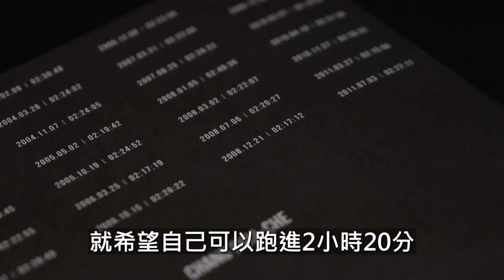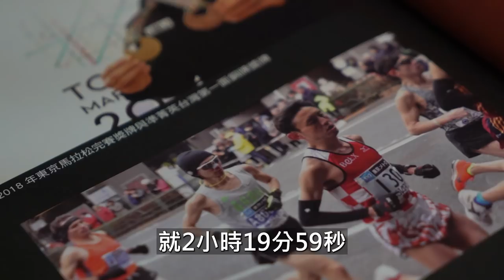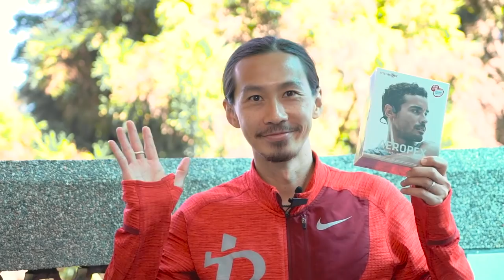台灣馬拉松最速跑者-真男人張嘉哲，奧運拼戰之路。高地訓練都在做什麼？【放輕鬆我聊聊EP3】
AFTERSHOKZ x 哲睿Jerry 品牌活動

器材：
Sony A6400
Sony A7S2
DJI MAVIC PRO
GOPRO HERO8